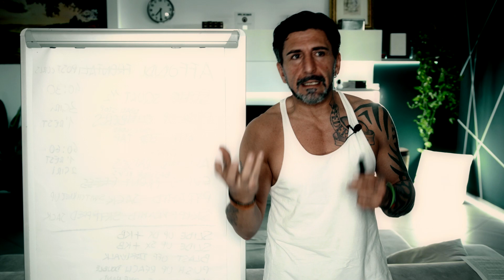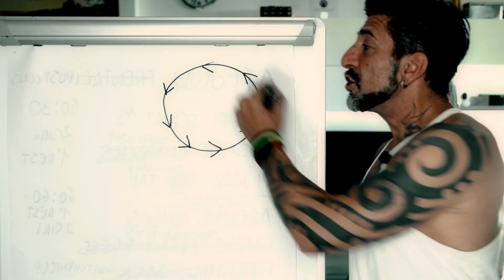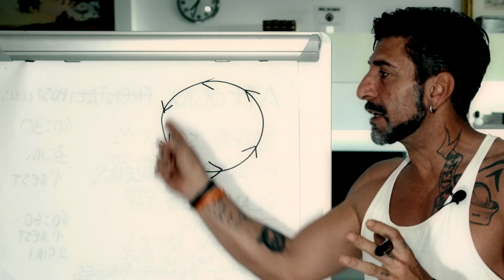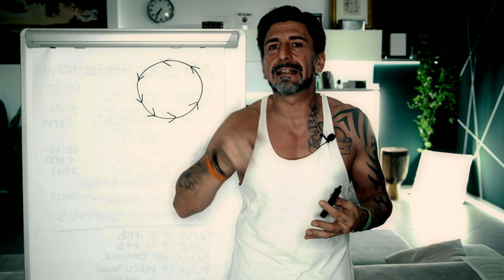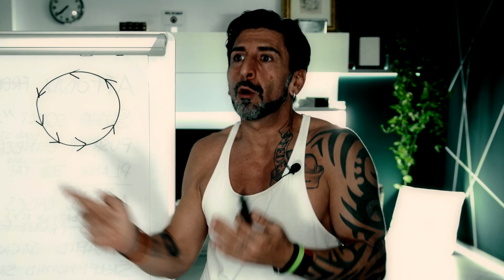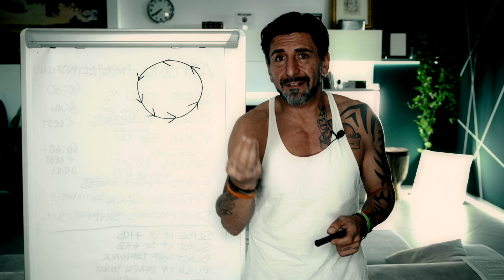IPERTROFIA & HIIT | Ep.1 MOVIMENTO CICLICO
Iniziamo un bel viaggio nei principi che legano il raggiungimento di un'ipertrofia da urlo usando SOLO HIIT.
Impossibile?
Forse non conosci l'HIIT, ma dopo questi video...non più!
🏋️‍♂️🏃‍♂️ Prova MOOVERZ gratis per 7 giorni ⤵️

😎 Uccidi il grasso e costruisci muscolo con FAT KILLER ⤵️

⚠️ Attenzione: le informazioni contenute in questi video non intendono sostituirsi in nessun modo al parere di un medico o di altri specialisti.